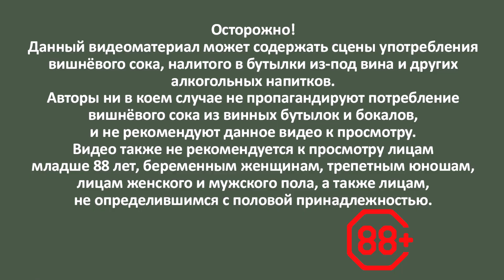Армянское красное сухое. A Tale Of 2 Mountains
Армянское вино из КиБ. Э Тейл оф 2 Маунтинс. Арени, Мальбек.

Карта Сбер 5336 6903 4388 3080
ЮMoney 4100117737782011